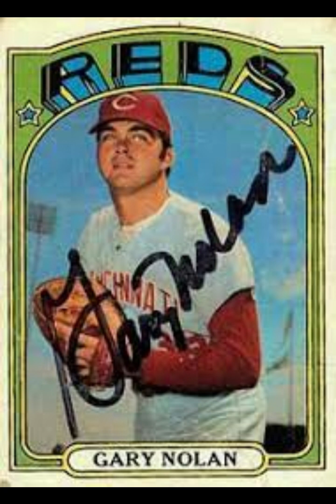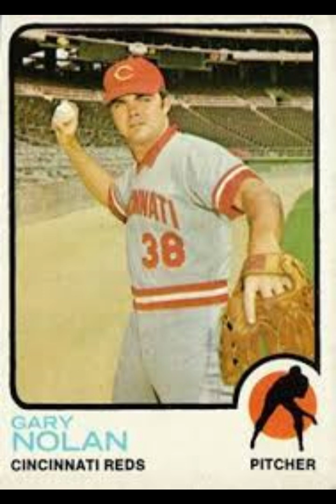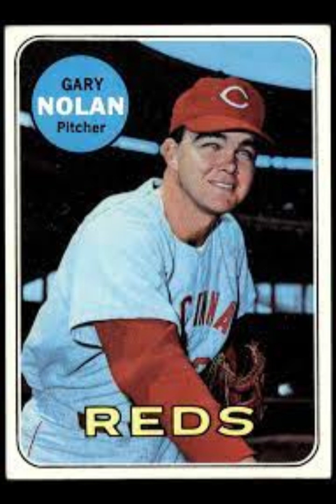The Legend of Gary Nolan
A 'teenage bonus baby' for the Reds in the late 1960s, he eventually became a team ace as he pitched in four World Series for Cincinnati in the 1970s, helping knock off the Red Sox and Yankees in the BRM's back-to-back dynasty wins in 1975 and 1976